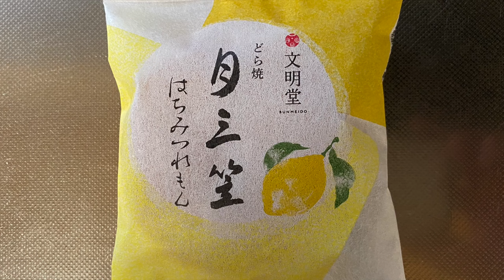【スイーツ（JAPAN sweets）】月立笠はちみつれもん（Tsukitachi Kasa Honey Lemon）「文明堂」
月立笠はちみつれもん（Tsukitachi Kasa Honey Lemon）

140円（税込151.2円）
平和堂での価格（2024年7月購入）

160kcal